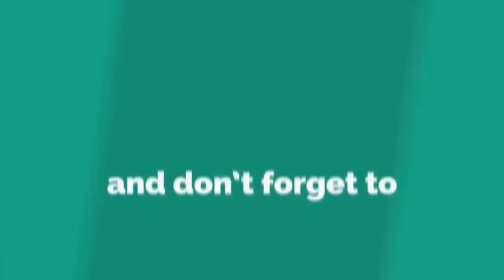Pompeyo4 6999 Ladder Push | Best Miner Balloon Player EVER !!!